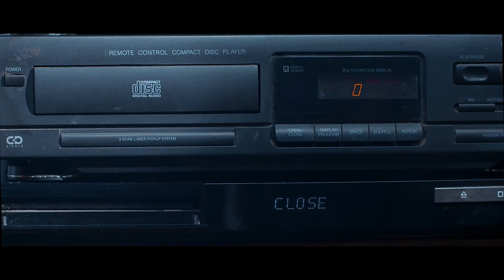TERESA - trailer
Marlon e James são os melhores profissionais da sua área, mas terão seus destinos alterados ao se depararem com o lendário Americano, chefe de uma importante organização, que trará à tona o maior mistério do século XX.

TERESA - filme dirigido por Raphael Janeiro e co-dirigido por Henrique Trés.

Curta-metragem de 24 minutos.